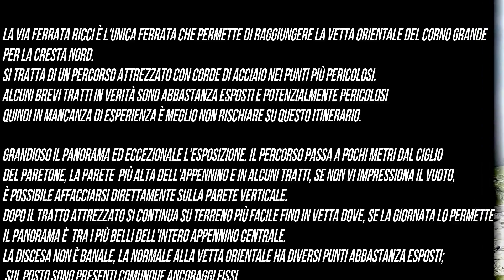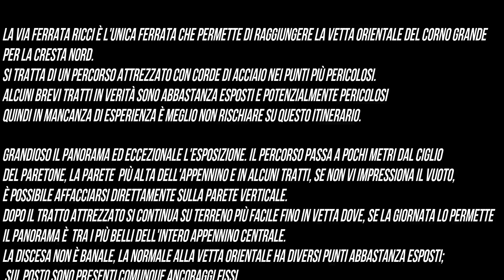GOPRO: Vetta Orientale del Gran Sasso attraverso la Ferrata Ricci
Abbiamo raggiunto la spendida Vetta Orientale del Gran Sasso (2908 metri)attraverso la ferrata Ricci, da cui si può godere, per tutta la salita, di un panorama superbo.